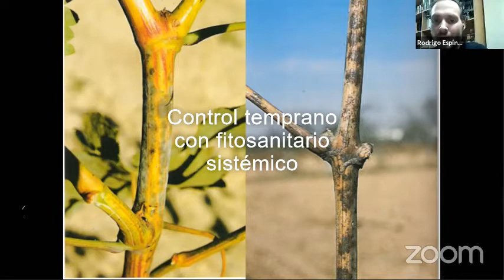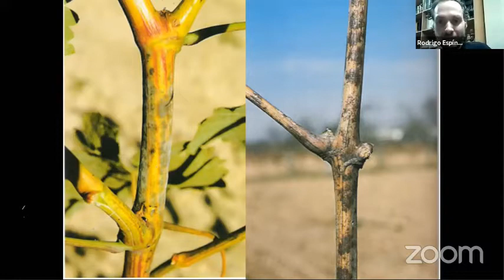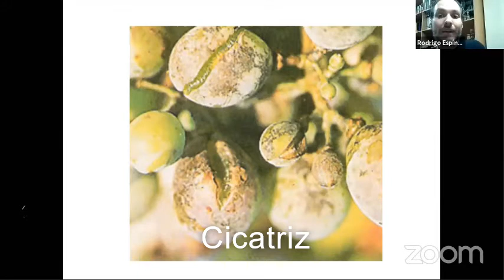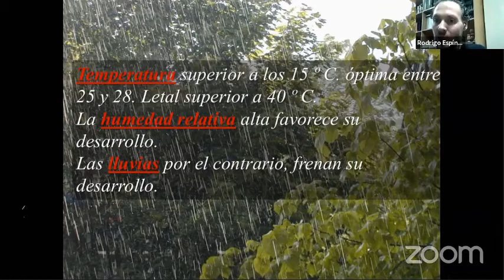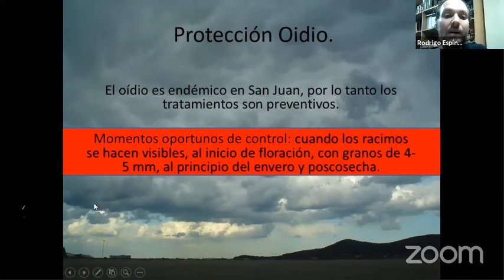Enfermedades de la Vid IV. Oídio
El oídio es una enfermedad de la vid endémica en San Juan. Esta siempre y causa daños directos por lo que hay que actuar de modo preventivo y lo antes posible; reduciendo los riesgos sobre el rendimiento de un viñedo.